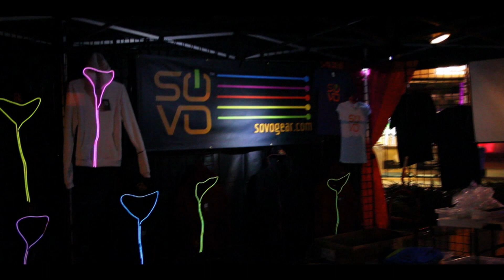SOVO Electric Run San Diego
SOVO was with the Electric Run and 10,000+ party people, dressed in awesome glow-in-the-dark and battery powered light-up gear,  running through the most unique 5K course we've ever seen.  Crazy architecture, dynamic lighting displays, and awesome music created an out-of-this-world experience.